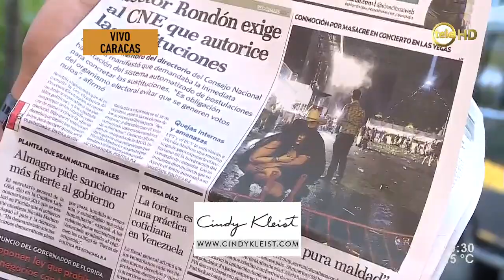Todos los jugadores celestes ya están en Venezuela